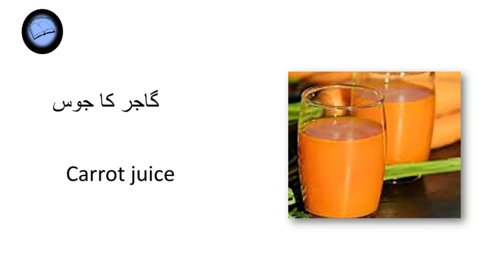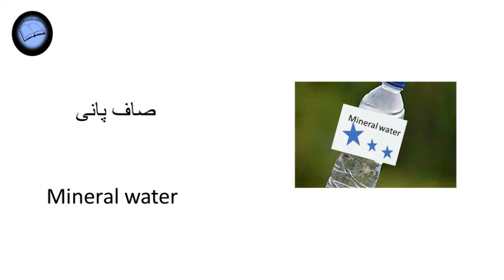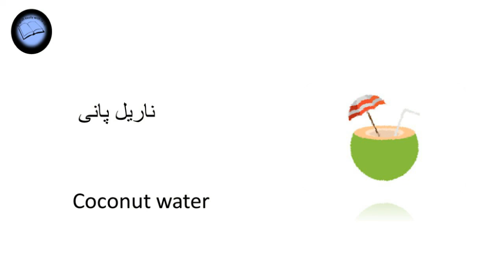Drinks name in English, drinks English vocabulary words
daily use English vocabulary of drinks
English easily with sidra
In this video you will learn the name of different drinks in English and you will enhance your English vocabulary.
In this video  different  drinks name like; milk, milk soda, milk shake, lemonade,  carrot juice, apple juice, mango shake, iced tea, green tea, lemon tea, hot chocolate, coffee, mineral water, orange juice, cocktail, sugarcane juice, coconut water, flummery.